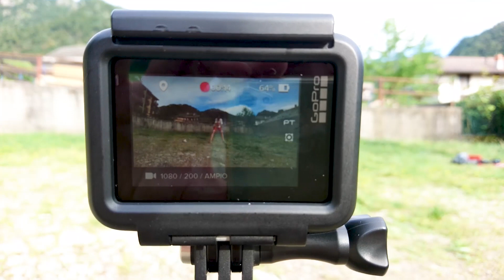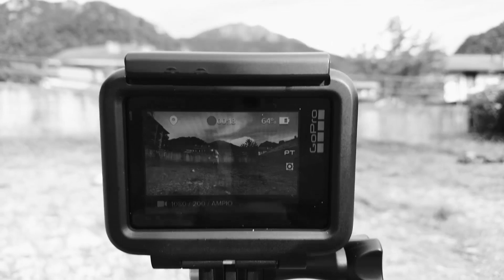VORTEX NERF vs VORTEX CINESE vs SASSO: CHI VINCE?? | GOPRO SLOW-MOTION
Una sfida EPICA tra due tipologie opposte di VORTEX: quello originale NERF e quello originale CINESE. Il nostro Pippo (campione provinciale di lancio del vortex, con primato di 51 metri) testerà i due modelli e andremo ad eleggere il vincitore.
Ma poi arriverà il sasso... riuscirà a superare le misure dei suoi diretti avversari?
Venitelo a scoprire in questo nostro nuovo video, in cui analizzeremo a fondo anche la tecnica di lancio grazie al super slow-motion della GoPro Hero 6!

Starring:
Cameraman: @lucacortix93, Pippo
Comparse: Pippo, @lucacortix93

★Location:
Moggio (LC, Italy)